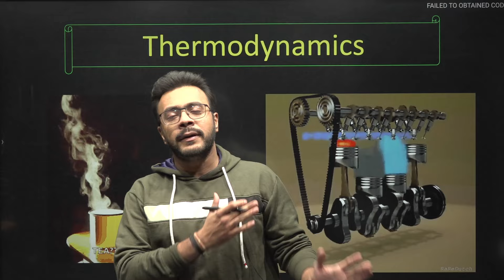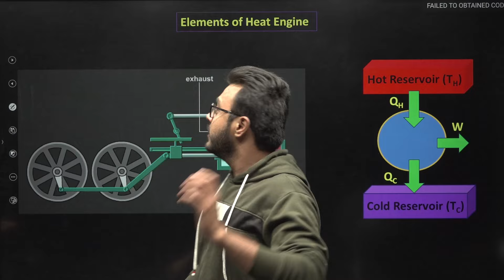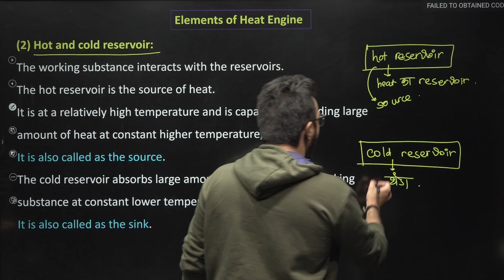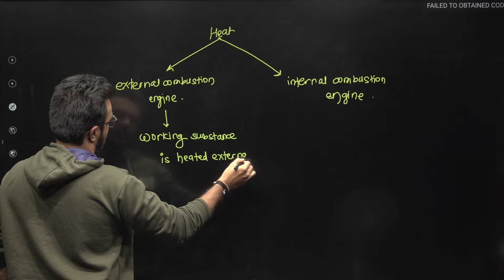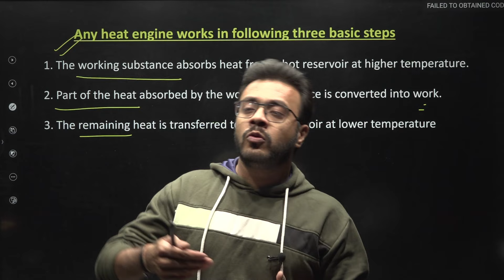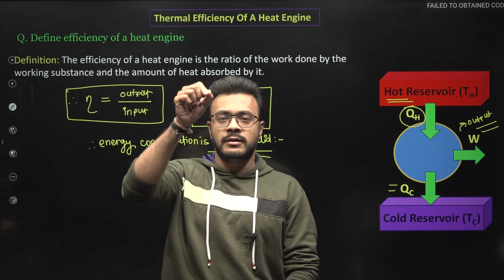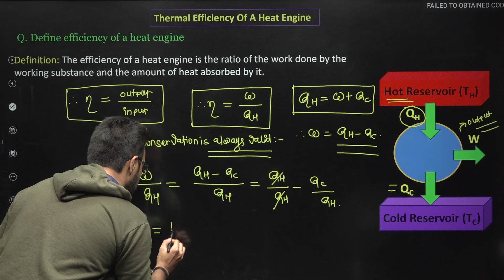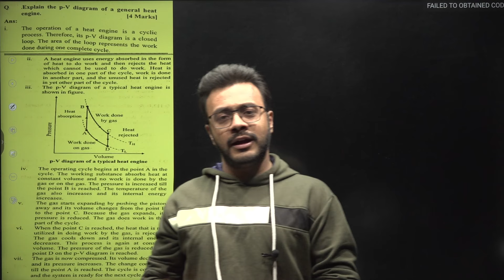THERMODYNAMICS || LECT 07 || AARAMBH 4.0 BATCH | PHYSICS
YOUTUBE VIDEO